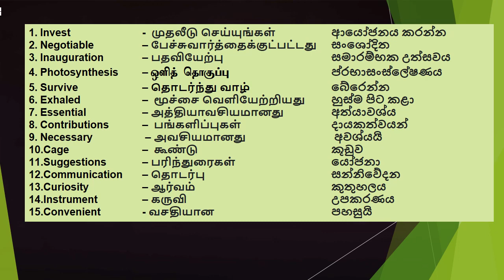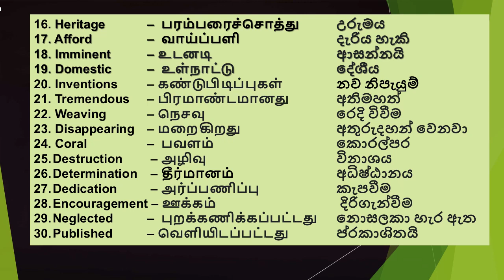Some important vocabularies for G C E OL 04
Learn vocabulary everyday.